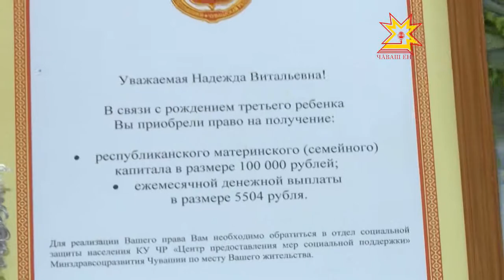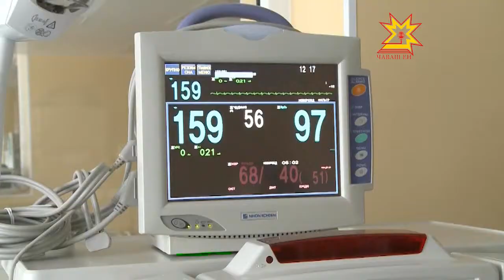Новые меры в поддержку многодетных родителей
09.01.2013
С 1 января в республике, как и во всех российских субъектах, к региональному материнскому капиталу начали доплачивать бонусы. Семьям, где родятся третьи и последующие дети, отныне будут выделять ежемесячные пособия. Тех, кто одними из первых в Чувашии получит эти деньги, в роддоме поздравили супруга главы Лариса Игнатьева и министр здравоохранения Алла Самойлова.